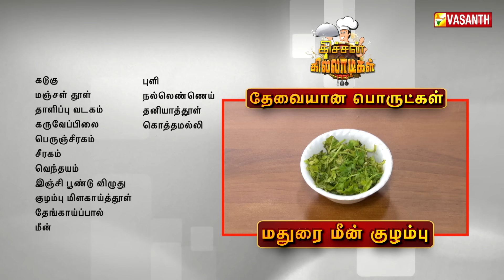மதுரை மீன் குழம்பு | Madurai Meen Kuzhambu | Kitchen Killadigal | Vasanth TV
மதுரை மீன் குழம்பு | Madurai Meen Kuzhambu Recipe in Tamil | Gramathu Samayal | கிச்சன் கில்லாடிகள் | Kitchen Killadigal | Vasanth TV